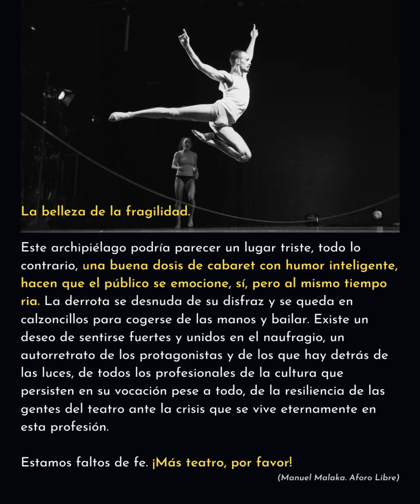Próximamente en Feria de Huesca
Crítica Manuel Malaka